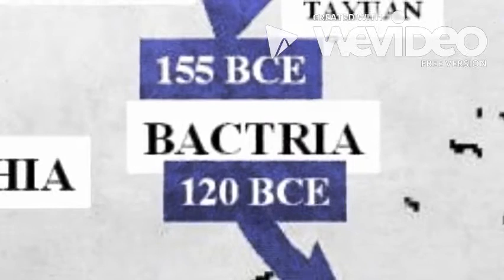The Greco Bactrian Kingdom: A Cultural Melting Pot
Written by Alex, Josh, Seb and Tilly. Read by Alex and Josh, edited by Tilly. Official Team Social Media Influencer: Seb.